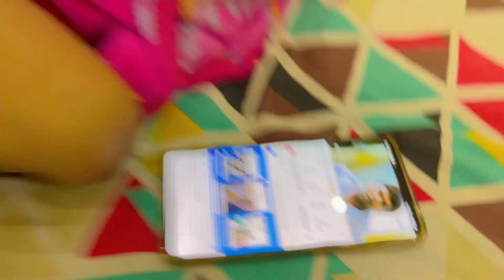পুজোর আগে এই ভাবে নিজেকে বদলে ফেললাম 🤩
Love,
Sanchita ❤️